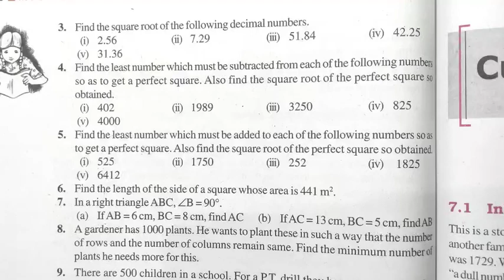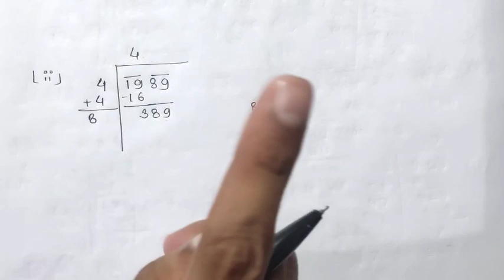Ncert Class 8 Maths Exercise 6.4 Question 4 | Squares and Square roots Chapter 6 | Md Sir